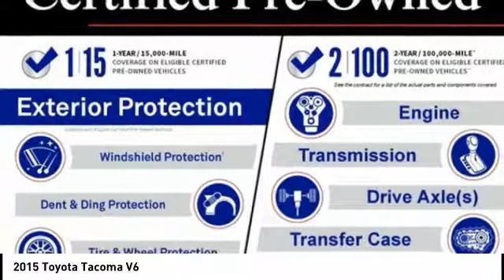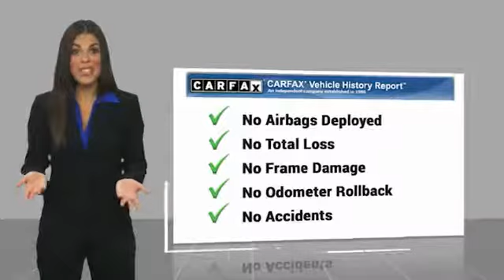2015 Toyota Tacoma Boone NC B0314A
2015 Toyota Tacoma V6